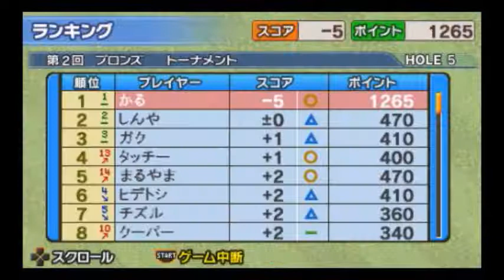［PSP］みんなのGOLF ポータブル2 メイ縛りプレイ43（クラブ・ボール・着替初期縛り）【Everybody's Golf Portable2】